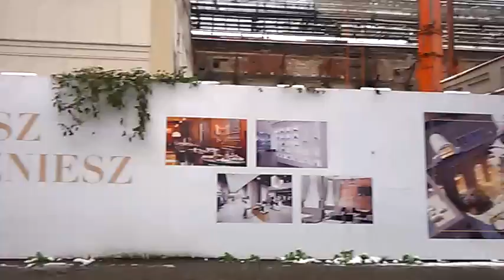DAMY RADĘ,GDY MAZUR ZA DORADZANIE NA STRONĘ PEPICZKÓW PRZEPĘDZIMY I PO LICHWIE!!!